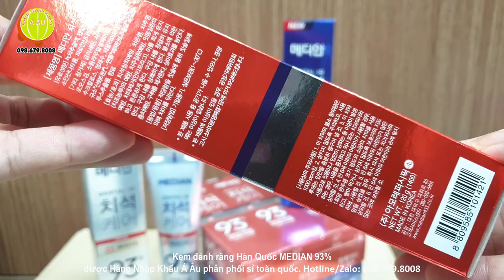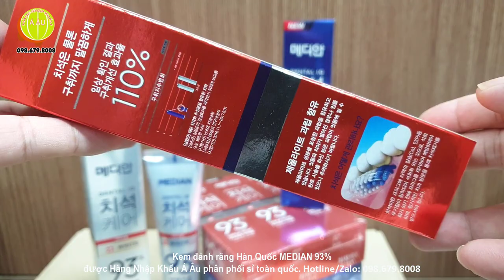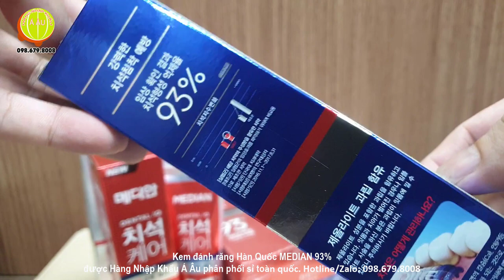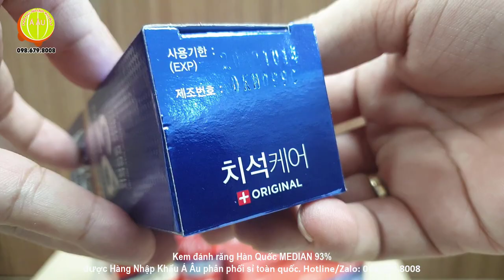Kem đánh răng Hàn Quốc MEDIAN 93% I Median Dental IQ 93% Toothpaste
🌟 Giới thiệu Kem đánh răng Hàn Quốc Median Dental IQ 93% 🌟

🔹 Tên sản phẩm: Kem đánh răng Median Dental IQ 93%
🔹 Quy cách: 1 tuýp 120g
🔹 Xuất xứ: AMORE PACIFIC CORPORATION - Hàn Quốc

Giới thiệu kem đánh răng Median Dental IQ 93%

🦷 Median là thương hiệu chăm sóc răng miệng hàng đầu thuộc Tập đoàn Amore Pacific, đã ra đời từ thập kỷ 80 và phát triển mạnh mẽ suốt hơn 30 năm qua. Hàng Nhập Khẩu Á Âu tự hào phân phối sỉ toàn quốc sản phẩm này.

🪥 Kem đánh răng Median Dental IQ 93% mang lại hàm răng trắng bóng, ngăn ngừa mảng bám và vi khuẩn gây sâu răng, bảo vệ nướu và mang lại hơi thở thơm mát. Công thức chứa chiết xuất từ chanh giúp chống khuẩn và kéo dài hơi thở tươi mát.

Các loại sản phẩm

MEDIAN 93% Original (Hộp màu xanh đậm) 🌿
Công dụng: Phòng tránh sâu răng, viêm nướu, cao răng, hương trà xanh dễ chịu.

MEDIAN 93% Max Fresh (Hộp màu đỏ) ❄️
Công dụng: Loại bỏ mùi hôi khó chịu, duy trì hơi thở thơm tho suốt cả ngày, hương bạc hà đậm.

MEDIAN 93% White (Hộp màu trắng) 🌟
Công dụng: Giúp răng trắng sáng nhanh chóng, loại bỏ các vết ố vàng, hương bạc hà sảng khoái.

MEDIAN 93% Gum (Hộp màu xanh lá) 🌸
Công dụng: Bảo vệ và chăm sóc nướu, ngăn ngừa viêm nướu, mang lại hơi thở thơm mát.

Tại sao chọn Median Dental IQ 93%? 🌿
93% thành phần tự nhiên: An toàn và lành tính.
Hiệu quả vượt trội: Ngăn ngừa sâu răng, làm trắng răng, bảo vệ nướu.
Hơi thở thơm mát: Hương bạc hà và trà xanh dễ chịu.
Giảm ê buốt răng: Phù hợp cho răng nhạy cảm.

Bảo quản nơi khô mát, tránh ánh nắng mặt trời. Hạn sử dụng xem trên sản phẩm. Hãy để Median Dental IQ 93% chăm sóc răng miệng cho bạn và gia đình! 🦷✨